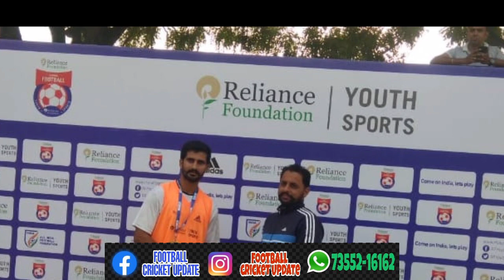ਦੇਖੋਂ ਜਾਦੇਵ ਬਠਿੰਡਾ ਦੀ ਖੇਡ 2019/20 ਵਿਚ ਸ਼ਾਨਦਾਰ ਪ੍ਰਦਰਸ਼ਨ ਕੀਤਾ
Football Cricket update Whatsapp Group :-Follow this link to join my WhatsApp group

@FootballCricketLive. Com